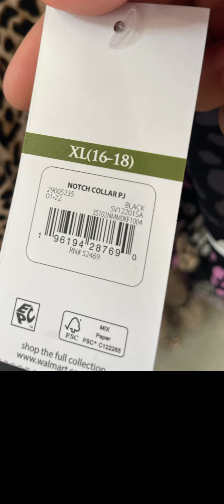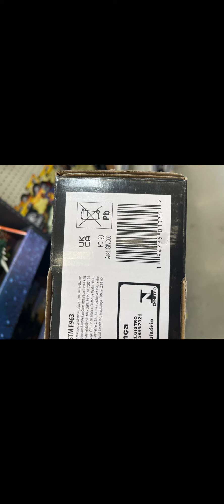Walmart Clearance/Surprisingly.Cheap\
walmart clearance